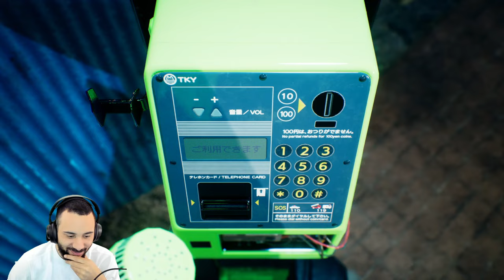My First Look At This Open World Horror Game - GHOSTWIRE TOKYO - Gameplay Part 3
Important Links!!